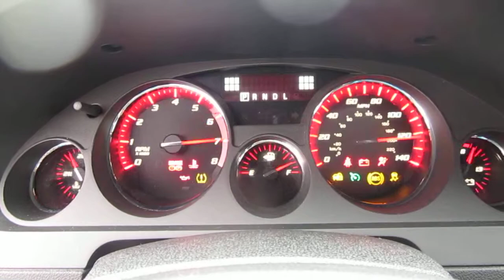2012 GMC Acadia SLT1, silver - Stock# 606693 - Walk around